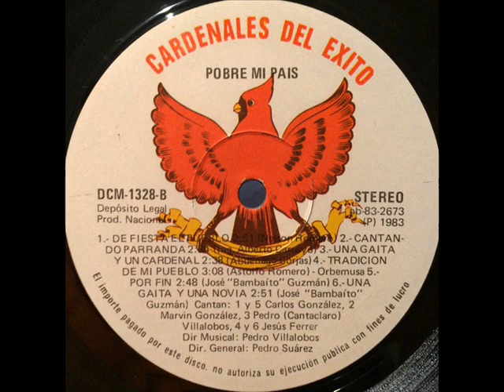Cardenales del Exito-Por Fin.(Protesta)1983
Canta:Carlos González.
Autor:Bambaíto Guzman.
Tema Cedido por:Rafael Sanchez.